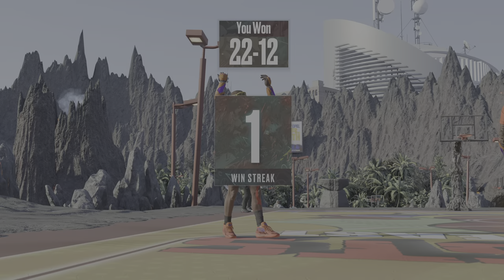NBA 2K23 road to level 40 Online Game play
Road to level 40 support for more content. Twitch:bigwen10 Psn:lbmg_og